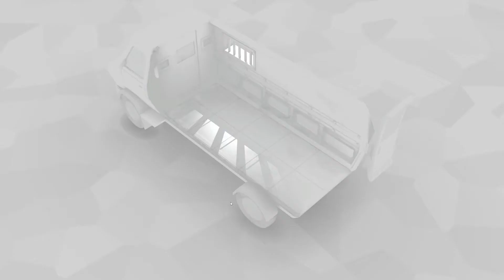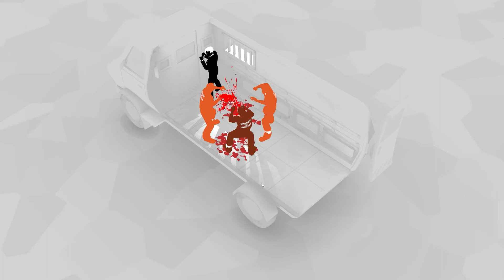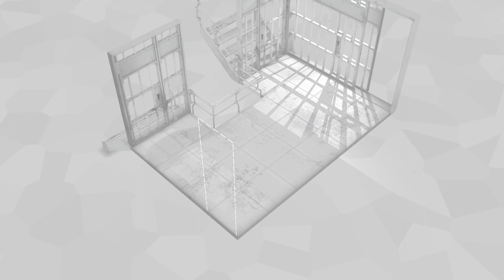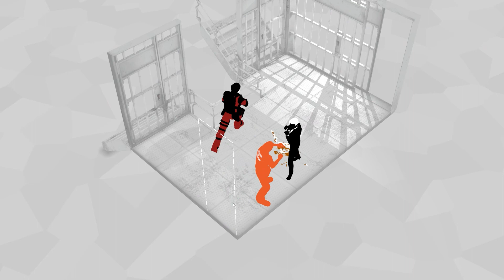Fights In Tight Spaces is out, and it's still fun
The first return for our series Future Class, where we play and revisit early access games. The SUPERHOT/John Wick deck-building brawler Fights In Tight Spaces goes 1.0, and Harry and Dani look at what's changed!

Support for Overlode is provided by our wonderful Patrons. Their support not only pays for our contributors work, but also grants those patrons tons of exclusive content.

Fights in Tight Spaces is an upcoming roguelike deck-building game developed by British studio Ground Shatter and published by Mode 7 Games. The game was released in early access in February 2021 for Microsoft Windows and Xbox One